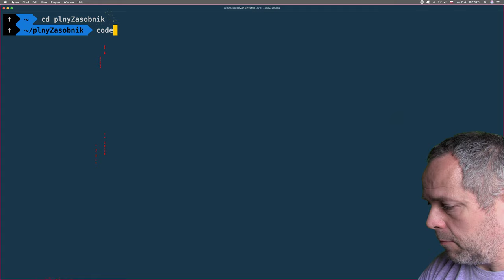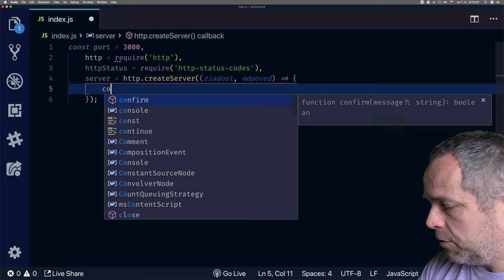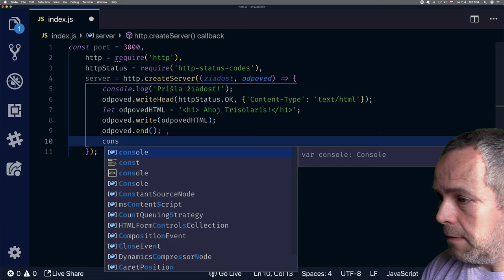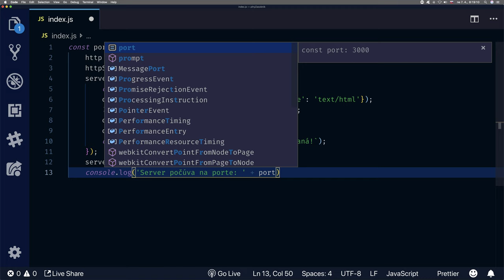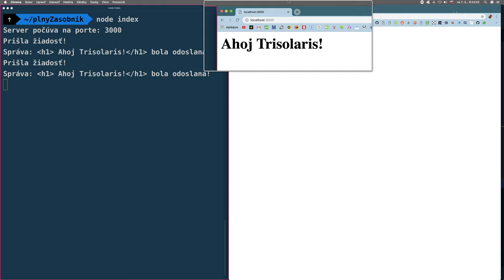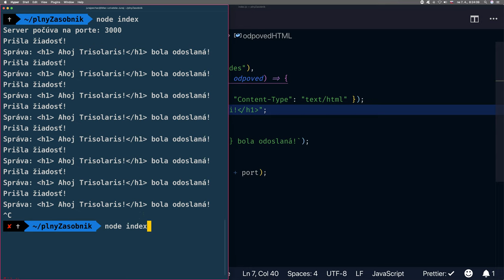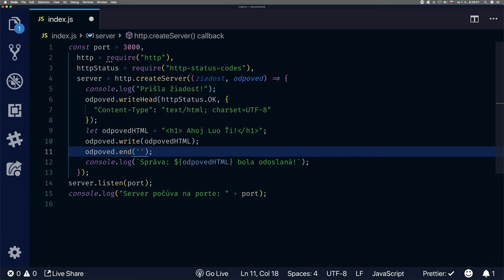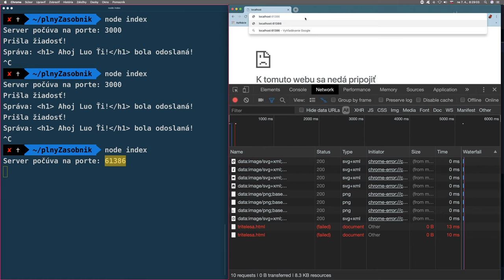🌋 1258 http server - FullStack slovensky